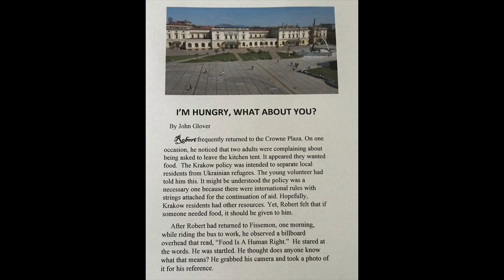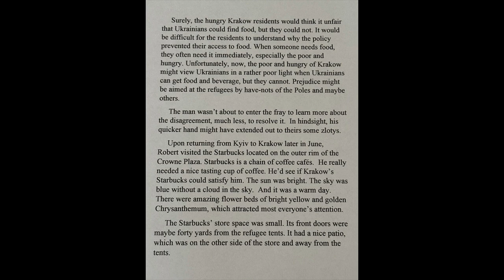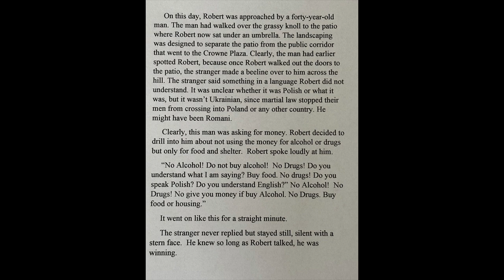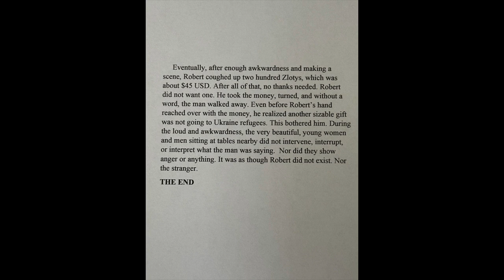"I'm Hungry What about You?" Ukrainian Refugee Short Story 2022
This is the third story about Ukrainian Refugees from May and June of 2022.  It is the fourth story narrated on my Channel.

This story is protected by my copyright with the U.S. Library of Congress.

My channel has a video of Irpin photos from May of 2022. Irpin and Bucha were towns very close to Kyiv where russians committed war crimes when they entered. The thumbnail is a photo is from a bridge where in the earlier days of the war, media showed refugees crossing at this site on a narrow, rickety path of boards to escape the war.  This is the reason that hundreds of thousands and I have a hard time admitting that millions of refugees fled the war zones to escape.  Most of them travelled through Poland to other countries or stayed until things got better in Ukraine. I experienced refugees still fleeing Ukraine for Poland in May of 2022.